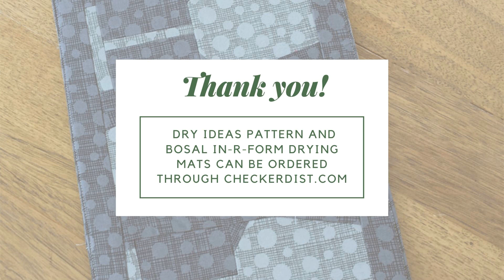Poorhouse Quilt Designs - Dry Ideas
Dry Ideas PQD-239 Make personalized dish drying mats for every season! Uses Bosal 492-01 precut mat. Unpieced, strip-pieced or paper-pieced. Excellent beginner paper-piecing technique class, as well as use as a beginner strip cutting class. Finished Size: 14-1/2in x 16-1/2in or 8in x 14-1/2in
Pattern